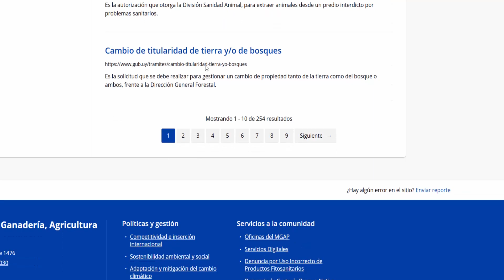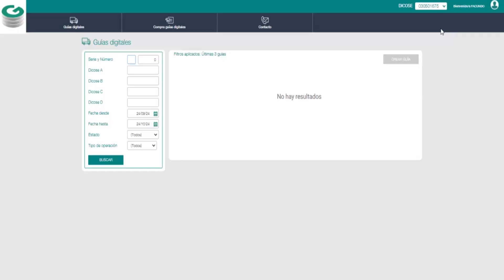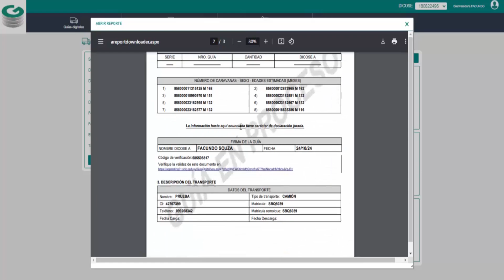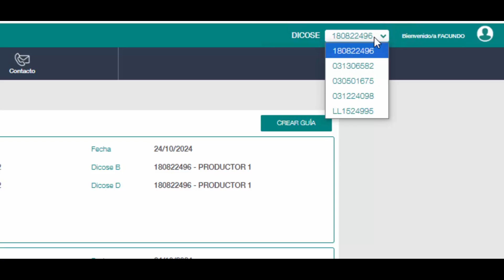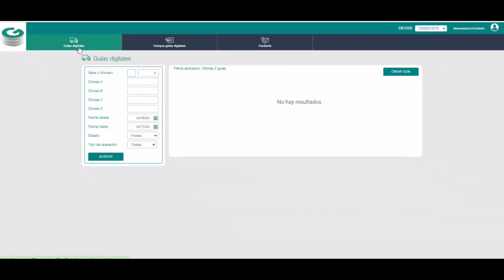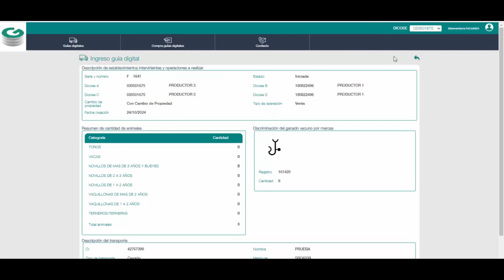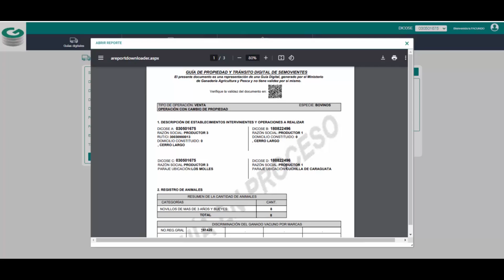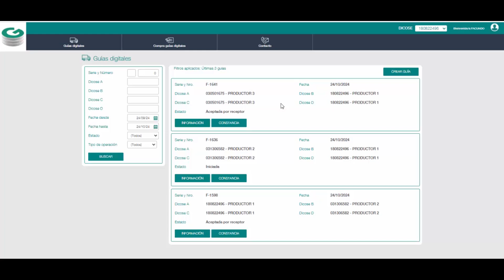Guias Digitales: una herramienta co-innovadora para la ganadería en Uruguay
En el marco de un proceso de transformación digital aplicada a varios servicios, el Ministerio de Ganadería, Agricultura y Pesca (MGAP), concretó la digitalización de las guías de propiedad y tránsito a través del proyecto "Guías Digitales, una herramienta co-innovadora para la ganadería en Uruguay". Este video busca presentar esta iniciativa, dar a conocer sus principales características y brindar indicaciones clave para productores e interesados en las guías digitales.